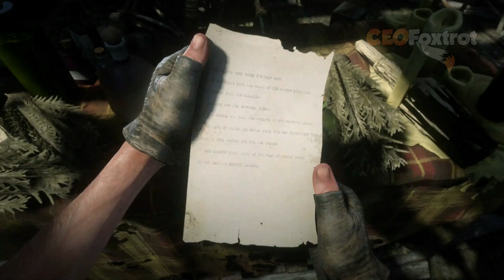3rd UFO Gameplay FOOTAGE Discovered In RDR2 | UFO Location REVEALED! - RDR2 Relaxing Gameplay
Featuring the Thrilling Red Dead Redemption 2 details of the "3rd UFO Gameplay Footage Discovery"! Join John Marston in the Hunt for the Location of this Astonishing Find.

In this video, we bring you exclusive gameplay footage facts showcasing the uncharted territory of the third UFO in RDR2. Not only do we delve into the discovery itself, but we also shed light on the enigmatic locations of the first (Hani's Bethel) UFO and second (Mt Shann) UFO hidden within the game. And as bonus content that is likely relating to the Mt Shann UFO, we'll also investigate the location of Mysterious Sundial located on Mt Shann.

So hold on tight as we embark on a riveting adventure as John Marston investigates the details and secrets behind all of the elusive extraterrestrial encounters within the story Red Dead Redemption 2.

Whether you're a dedicated gamer or a curious explorer, this video is your definitive guide to unearthing the mysteries that lie within the world of RDR2.

Daytime UFO footage credit used in this video from:

What Happens If You Get Inside Of The Alien UFO In Red Dead Redemption 2? (Mystery SOLVED) - [ MrBossFTW ]

The Poisoned Princess (By: Media Right Productions)
Liquid Time (By: Aakash Gandhi)
Statement - (By: Neffex)

CEO Foxtrot

Twitter: (Follow CEO Foxtrot to stay informed on RDR2 Online videos )

Reddit: (Share opinions of RDR2 Online with "CEOFoxtrot" on Reddit)